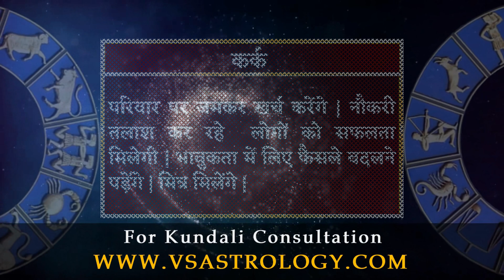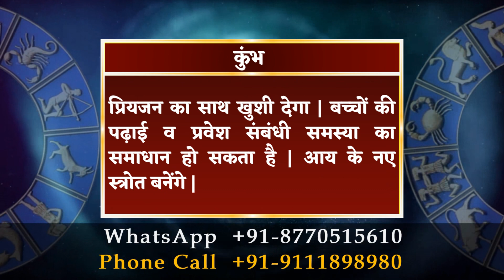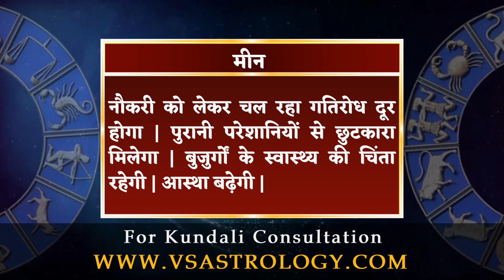आज का राशिफल 8 जनवरी 2023 | Aaj Ka Rashifal 8 January 2023.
मेष राशि :- दौड़-धूप के बावजूद काम बनना मुश्किल है | अधिकारी आपसे नाराज हो सकते हैं | कार्यक्षेत्र में मिल रही चुनौतियों का डटकर मुकाबला करेंगे |

वृषभ राशि :- अनजान पर भरोसा करना नुकसानदायी रहेगा | आपसी मतभेद दूर कर आगे बढ़ें, सफलता मिलेगी | सामाजिक जीवन में मेलजोल बढ़ेगा |

मिथुन राशि :- काम की गति में तेजी आएगी | जोड़-तोड़ की आदत प्रतिष्ठा धूमिल कर सकती है | समय के साथ कार्ययोजना में बदलाव लाभदायी रहेगा |

कर्क राशि :- परिवार पर जमकर खर्च करेंगे | नौकरी तलाश कर रहे लोगों को सफलता मिलेगी | भावुकता में लिए फैसले बदलने पड़ेंगे | मित्र मिलेंगे |

सिंह राशि :- मेहमानों की आवाजाही से घर में चहल-पहल बनी रहेगी | दिखावा करने के चक्कर में खर्च का बोझ बढ़ा लेंगे | विरोधी प्रबल होंगे |

कन्या राशि :- मन की बात अपनों से कह देने से उलझनें कम होंगी | उच्च अध्ययन में आ रही बाधाएं दूर हो सकती हैं | नए संपर्कों का लाभ मिलेगा |

तुला राशि :- तीखी बातों से मित्र नाराज हो सकते हैं | आपकी सहायता से अधिकारी प्रभावित होंगे | दौड़-धूप के बावजूद पूरी सफलता मिलना मुश्किल है |

वृश्चिक राशि :- लेन-देन संबंधी मामले सुलझने से राहत मिलेगी | पारिवारिक आयोजन सुखद रहेंगे | साझेदारी में नया काम शुरू करेंगे | जरूरी काम पहले करें |

धनु राशि :- आपको शुभ समाचार मिल सकते हैं | लंबित मामले सहज ही पूरे होते दिखाई देंगे | सोच-विचार कर नया काम शुरू करें | यात्रा का योग है |

मकर राशि :- युवाओं को करियर की चिंता रहेगी | नया घर अथवा वाहन खरीदने का मन बनेगा | बाहरी दबाव के चलते काम करने में परेशानी होगी |

कुंभ राशि :- प्रियजन का साथ खुशी देगा | बच्चों की पढ़ाई व प्रवेश संबंधी समस्या का समाधान हो सकता है | आय के नए स्त्रोत बनेंगे |

मीन राशि :- नौकरी को लेकर चल रहा गतिरोध दूर होगा | पुरानी परेशानियों से छुटकारा मिलेगा | बुजुर्गों के स्वास्थ्य की चिंता रहेगी | आस्था बढ़ेगी |

daily horoscope
dainik rashifal
horoscope
bhavishyawani
bhawishyafal
daily rashifal
zodiac signs
kundali matching

mesh
vrishabh
mithun
kark
singh
kanya
tula
vrishachik
dhanu
maker
kumbh
meen

aries
taurus
gemini
cancer
leo
virgo
libra
scorpio
sagittarius
capricorn
aquarius
pisce